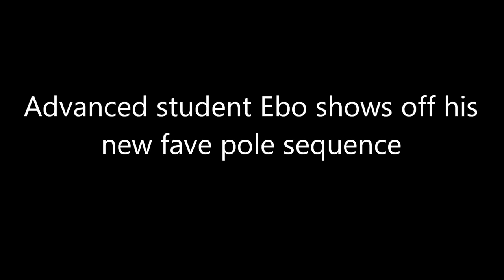PoleFit Men Advanced Pole Combo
Advanced student Ebo shows off his new fave pole sequence